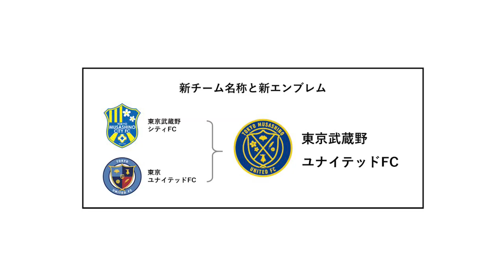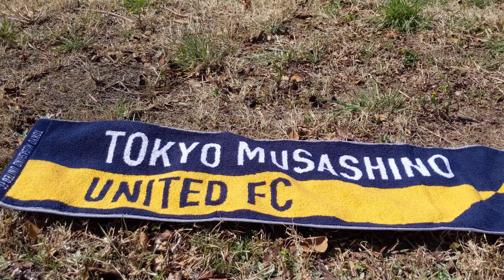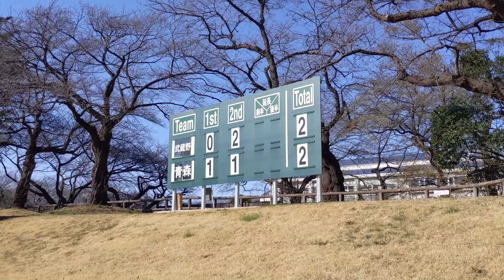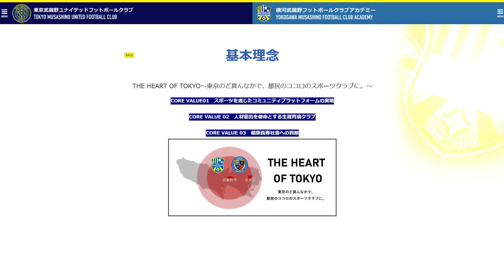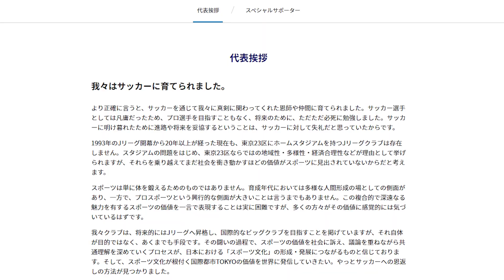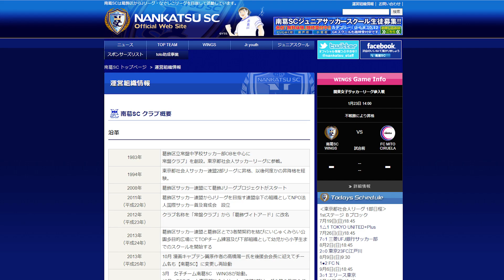Tokyo's next J.League club? | Tokyo Musashino United vs ReinMeer Aomori | Japan Football League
Tokyo Musashino United enter the 2021 Japan Football League season with fresh hope. Formerly known as Tokyo Musashino City, the club saw their J.League dream die amid financial strife. But a merger with fellow non-league side Tokyo United has given new life to the club, now under the name Tokyo Musashino United.
I went along to their first game of this new era at Mitaka Athletics Stadium for the opening round of the JFL season against ReinMeer Aomori.